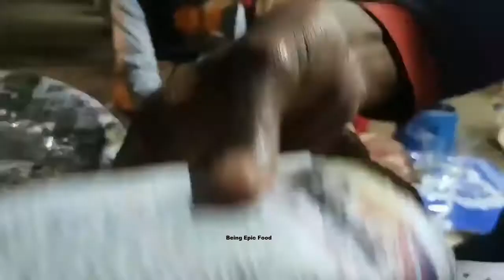puri burger at Saidpur Railway Station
puri burger
price: 12tk BDT
location: Saidpur Railway Station